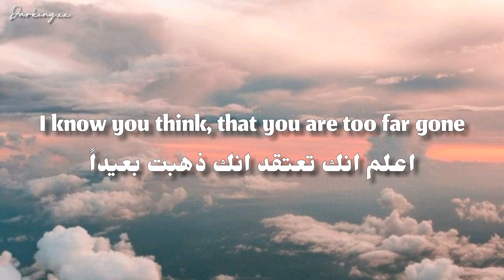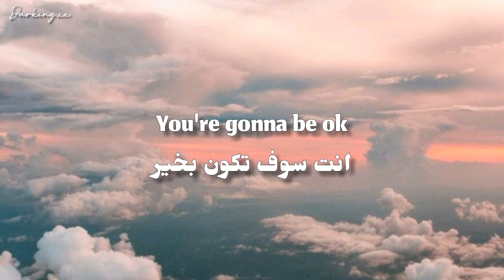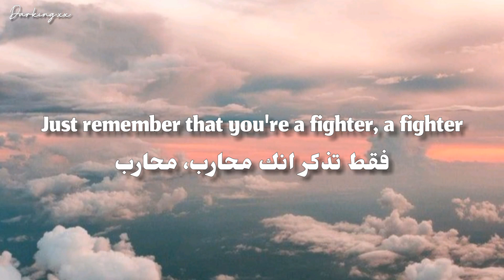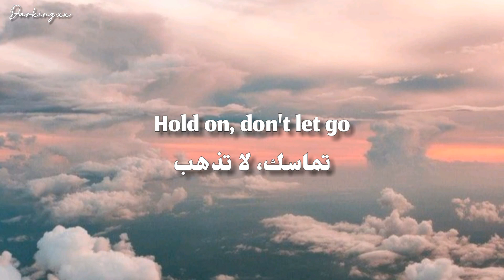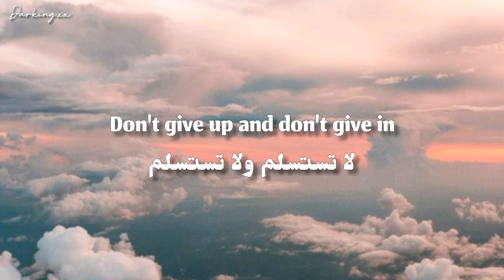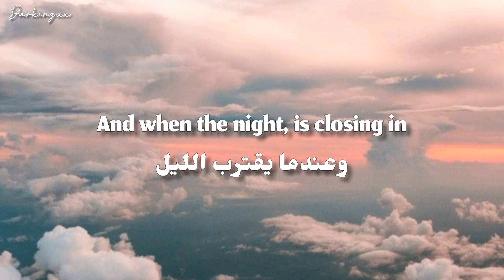You're Gonna Be Ok - Jenn Johnson - مترجمة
الاغنيه ليست ملكي ترجمتها فقط 💙
بهذي الاغنيه المغنيه تتكلم عن قرار الانتحار وتقول للاشخاص الي ينوون الانتحار انو كلشي راح يكون بخير ، كونوا بخير 💚